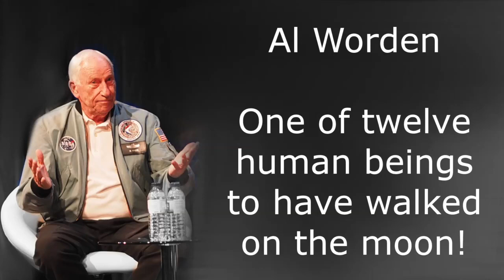New Scientist Live 2017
Our highlights from the speeches we managed to catch at New Scientist Live, in order of appearance:

- Astronaut Al Worden on people
- Kevin Whelan on diet, depression and anxiety
- Sean Carroll on time and the big bang
- Astronaut Tim Peake on space and science
- Astronaut Helen Sharman on Mars and training
- Composer Emily Howard and Mathematician Marcus du Sautoy on -
 Music and maths with the Piatti Quartet

And thanks to the Bagel Factory at Excel who fed us :)